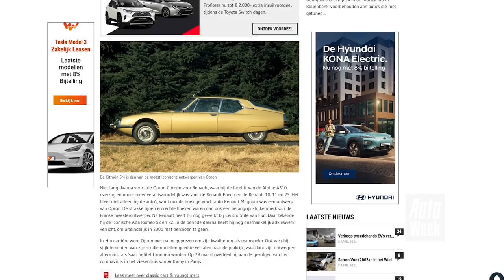Toyota Land Cruiser - Achteruitkijkspiegel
Vanuit een Toyota Land Cruiser belt Frank met Cornelis om hem te condoleren met het verscheiden van wat Frank betreft de grootste auto-ontwerper van de vorige eeuw. Waarom is hij zo'n fan van Robert Opron? Cornelis vindt de Alfa Romeo SZ een lelijk gedrocht, en dat wil wat zeggen uit de mond van iemand die net een Maybach GLS achter de kiezen heeft.